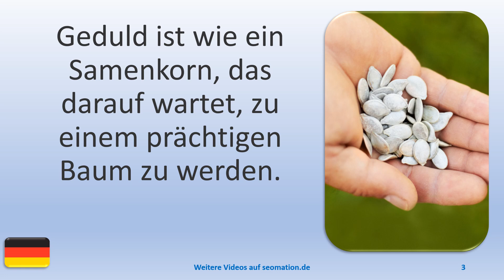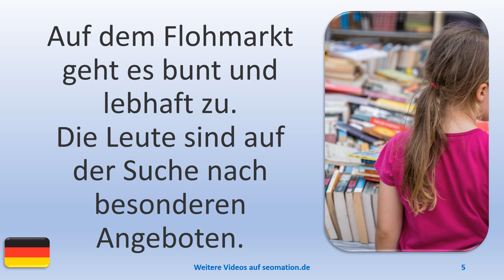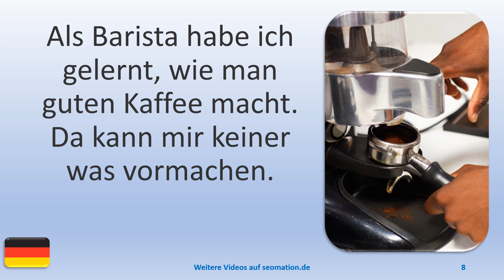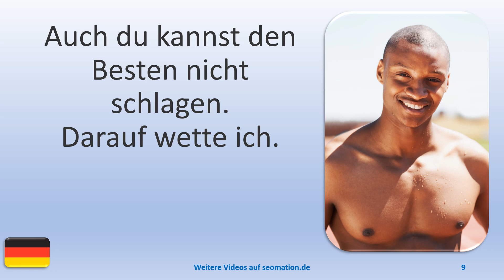▶️12792▶️Ich lerne Deutsch mit Texten und Bildern in unterschiedlichen Situationen.